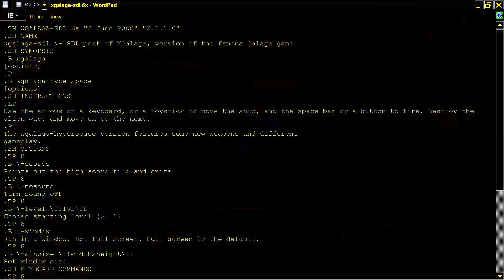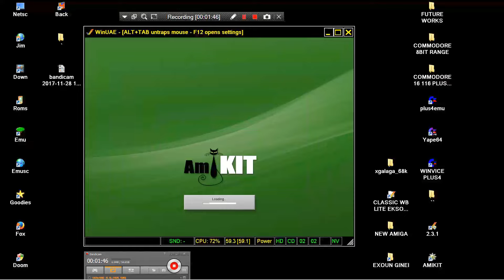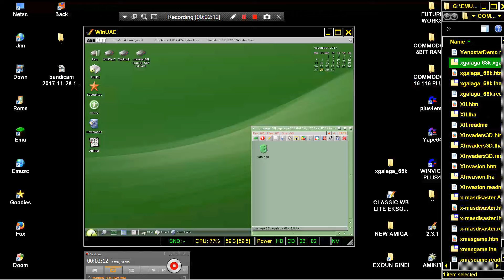AMIGA XGalaga X GALAGA X HELP NEEDS LONGPLAY Joe Rumsey v2.1.1 GALAGA CLONE GALAXIAN CENTRAL SRRITE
GAME HAS NICE GAMEPLAY BELOW THIS PARAGRAPH,YOU FIND MY FRIENDS YOUTUBE CHANNELS THAT HAVE VERY INTERESTING,RETRO VIDEOS,LONGPLAYS,EMULATION,MOVIES,MARTIAL ARTS ELEMENTS AND OTHER GOODIES.PLEASE VISIT THEIR CHANNELS

1) "GAME DEVELOPER" (GAME INTRO)
2) "GAME PUBLISHER" (GAME INTRO)
3) "MENU" DEVELOPER" (FOR ATARI ST GAMES - WHEN THE MENU STARTS)
4) TEAM WHO "CRACKS" GAME (INSIDE DECOMPACTER FROM ATARI ST OR IN THE AMIGA CRACKTRO)
5) VERSION OF UTILITY "CRACK TEAM" USES (AFTER GAME SELECTION IN MENU IN ATARI ST)
6) PROGRAMMER(S) WHO PROGRAMMED GAME (GAME START SCREEN, AND SOMETIMES EVEN IN "HIGH SCORE TABLE".

1) THE GAME EXISTS IN ONLY ONE VIDEO UPLOAD BUT THE UPLOADER "TALKS CONTINOUSLY",THEN THIS IS USELESS FOR ME AND I UPLOAD THE SAME GAME WITHOUT SPEECH
2) IF ANOTHER GAME UPLOAD (ONE ONLY VIDEO) IS FROM EXTERNAL "BAD" CAMERA WITH BAD SOUND,THEN I UPLOAD IT,AGAIN BECAUSE THE OTHER VIDEO IS USELESS...ETC ETC.WELL,FOR ME THESE GAMES ARE NOT "EXISTS" ON YOUTUBE
3) ALSO IF THE GAME HAS "FAKE" MUSIC SUCH AS FOR HYPOTHETICAL EXAMPLE OF "PACMAN" WHICH IN THE VIDEO YOU HERE INSTEAD GAME AND SAPLES "SAMANTHA FOX",THEN THE GAME IS USELESS,AGAIN,FOR ME.

INTERESTING